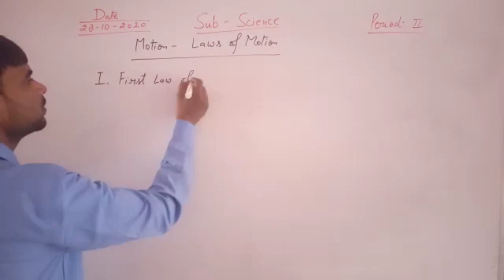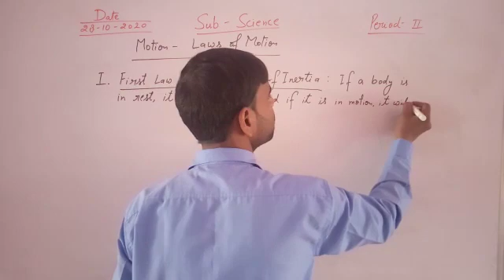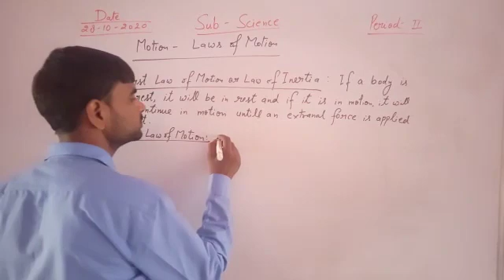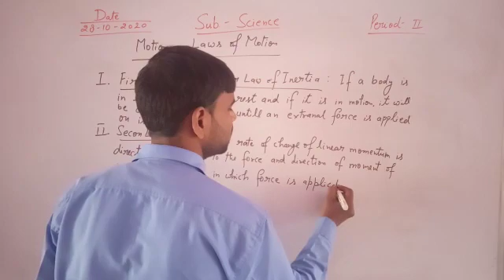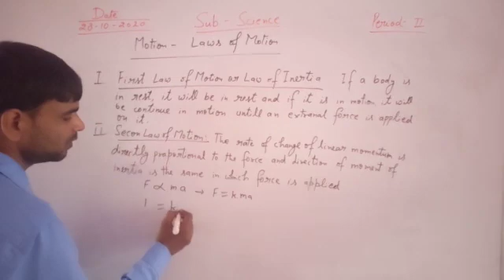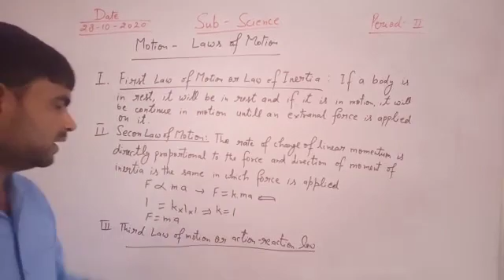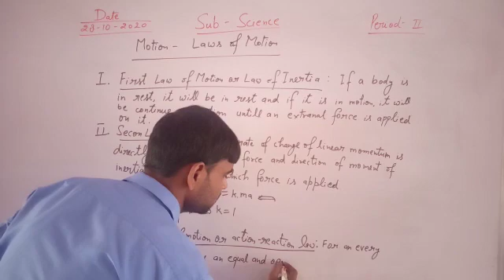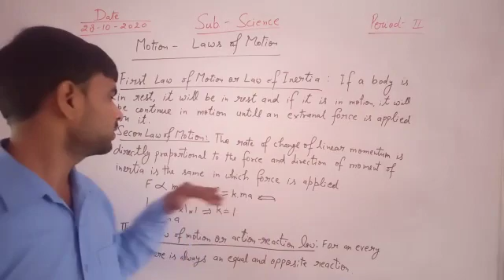Educational video for students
Online videos of science for class viii